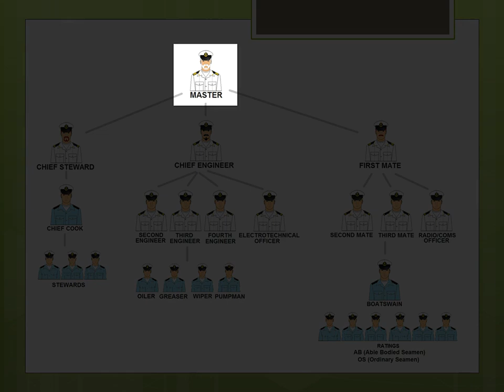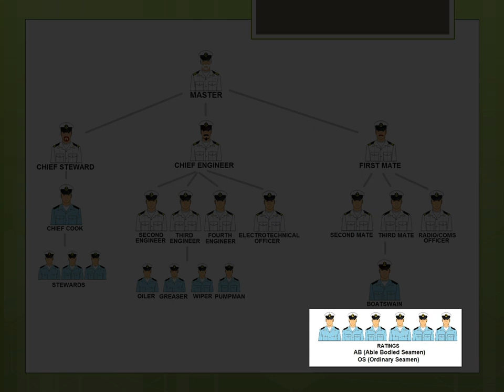The crew of a merchant vessel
In this video we learn about the organization of the crew of a merchant vessel. We learn about the officers, the three departments, and the personnel in them.